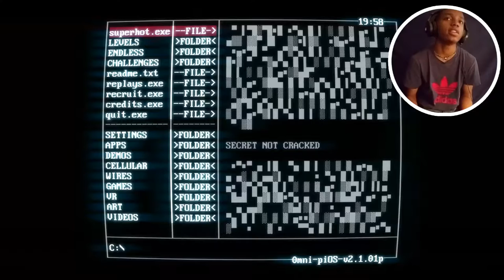Give Me The Gun Trey! | Super Hot [Part 2]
I am trying my hardest to make this my career, so spread the word as much as possible, and as always, KEEP IT REAL!!!